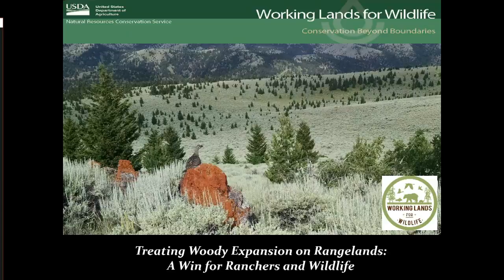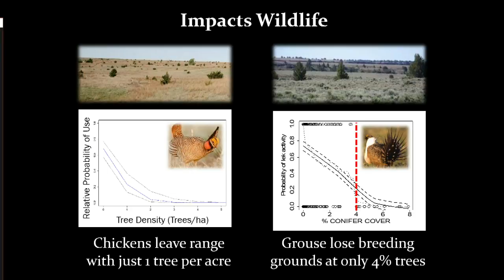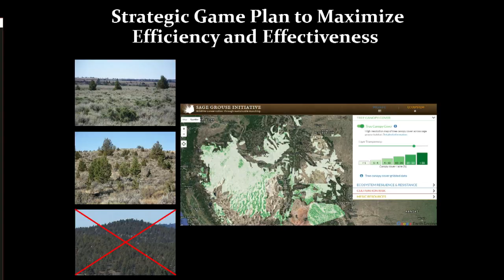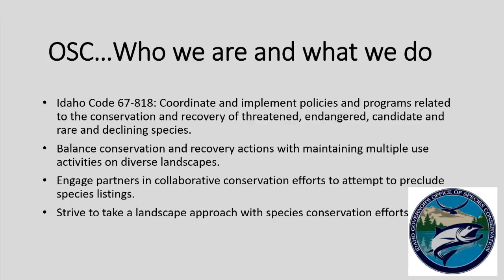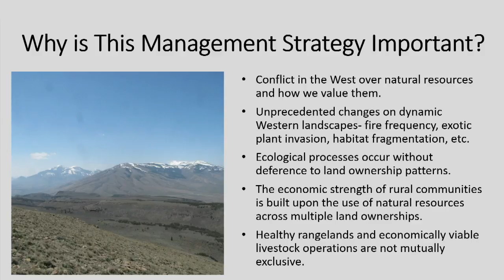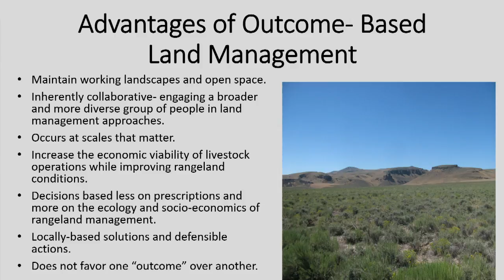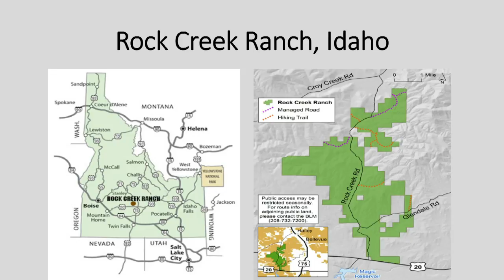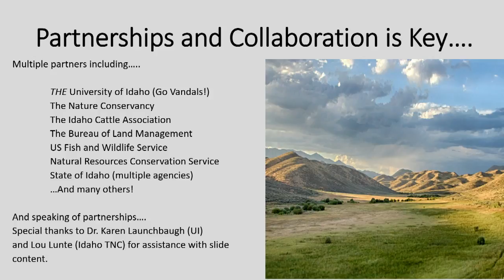Balancing Multiple Policy Objectives with Cross-Boundary Management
WGA Executive Director James D. Ogsbury delivers opening remarks, followed by a panel examining policy opportunities and challenges when planning cross-boundary projects. The Western Governors’ Association hosted the inaugural Western Working Lands Forum to examine challenges of cross-boundary planning among state and federal agencies and tactics that span state, federal and private working lands. Experts discussed the definition and application of strategies as they relate to public policy-making for the management of landscape-scale invasive species, wildlife, and forest and rangeland. The forum was held March 15-16, 2018 in Denver, Colorado.